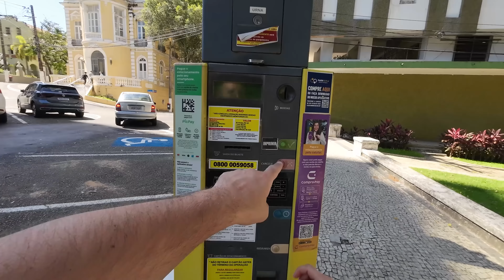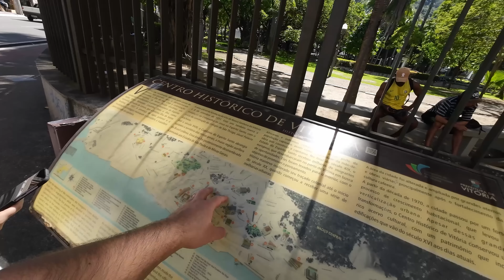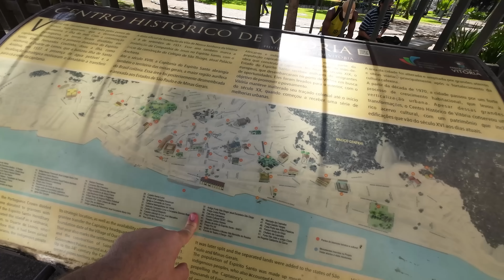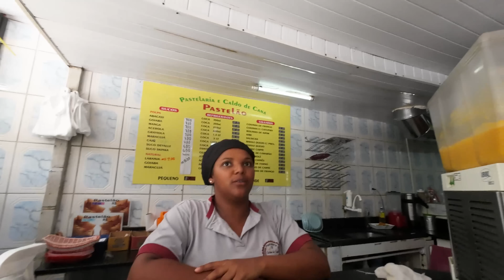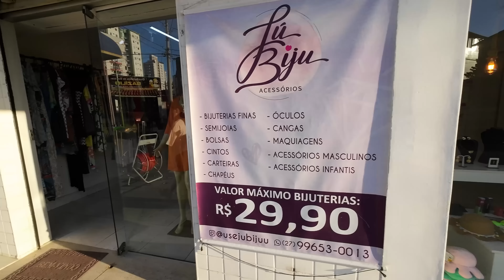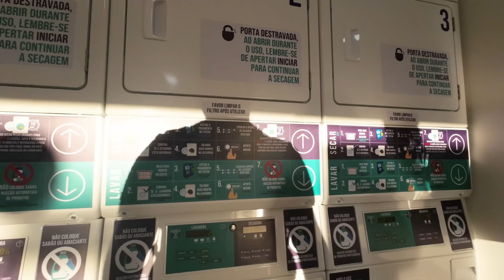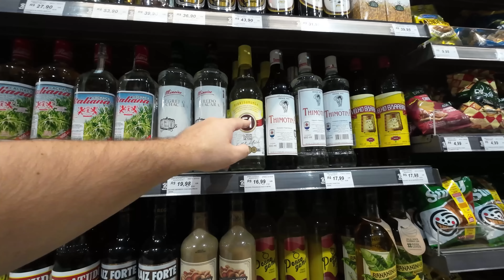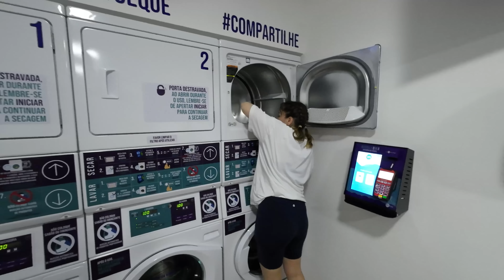ORAȘUL din BRAZILIA unde m-aș muta ACUM: Vitória !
Vitória  este unul dintre orașele de TOP din BRAZILIA  unde nivelul de trai este foarte sus. Acest oraș ofera absolut orice insa fiind pe coasta BRAZILIEI, ai parte si de cateva plaje foarte bune. Este un oraș unde m-aș futa fară să ezit, vă las pe voi sa spuneți daca este un oraș frumos sau nu, vizionare plăcută !

COMANDA REVOLUT si primeste 175 RON accesand linkul de mai jos

COMANDA CARDUL CURVE si primeste cadoul de 5 lire folosind linkul de mai jos

Prietenii nostri ne sustin prin urmatoarele metode:
5. Revolut (Se poate dona cu orice card )